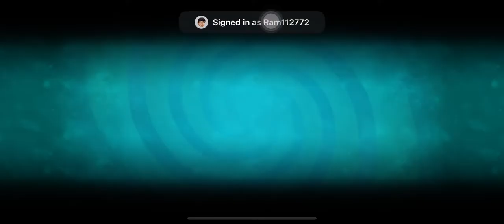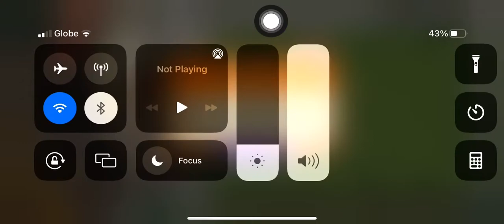Plants vs Zombies 2 | Piñata Party | 06/06/22 | ram2711